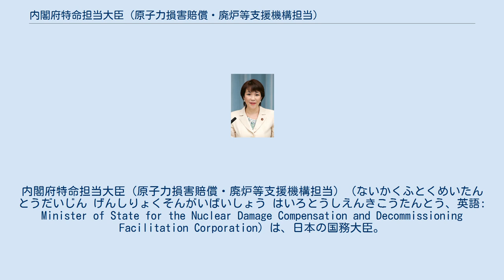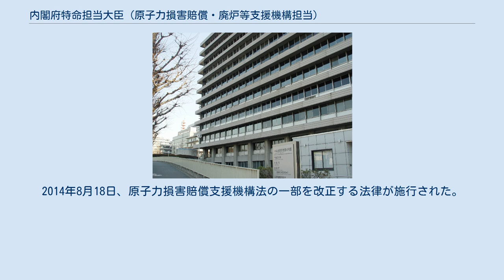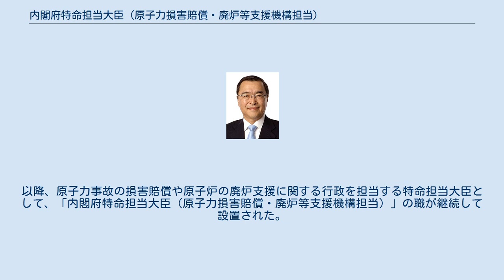内閣府特命担当大臣 (原子力損害賠償・廃炉等支援機構担当)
内閣府特命担当大臣（原子力損害賠償・廃炉等支援機構担当）（ないかくふとくめいたんとうだいじん げんしりょくそんがいばいしょう はいろとうしえんきこうたんとう、英語: Minister of State for the Nuclear Damage Compensation and Decommissioning Facilitation Corporation）は、日本の国務大臣。
 内閣府（科学技術政策・イノベーション担当）が設置される中央合同庁舎第四号館 日本の内閣府に置かれる内閣府特命担当大臣の一つである。
主として原子力事故の損害賠償や原子炉の廃炉支援に関する行政を所管する国務大臣である。
 原子力事故を起こした事業者に課せられた賠償額が、原子力損害の賠償に関する法律に基づく「賠償措置額」を超過した場合、原子力損害賠償・廃炉等支援機構は事業者に対して必要な資金を交付する。
この賠償措置額は、一施設あたり1200億円とされ、政令で指定された原子炉の運転については1200億円以内の政令で定められた額とされており、それを超過した場合に事業者への資金が交付されることになる。
 内閣府にて原子力事故の損賠賠償や原子炉の廃炉支援に関する行政を司る組織としては、内部部局である原子力被災者生活支援担当室、廃炉・汚染水対策室、原子力損害賠償・廃炉等支援機構担当室をはじめ、政策統括官（科学技術・イノベーション担当）配下の組織が挙げられる。
内閣府特命担当大臣（原子力損害賠償・廃炉等支援機構担当）は、これらの組織を担当する。
なお、内閣府においては、内部部局である政策統括官（原子力防災担当）配下の組織、審議会等である原子力委員会、特別の機関である原子力立地会議なども原子力に関する業務を取り扱っているが、これらの組織は他の国務大臣が担当しており、内閣府特命担当大臣（原子力損害賠償・廃炉等支援機構担当）の担当ではない。
また、政策統括官（科学技術・イノベーション担当）配下の組織には、原子力事故の損賠賠償や原子炉の廃炉支援に関する行政ではなく、一般的な原子力政策を司る組織も存在するが、この組織についても他の国務大臣が担当しており、内閣府特命担当大臣（原子力損害賠償・廃炉等支援機構担当）の担当ではない。
 第186回国会にて内閣府設置法の一部を改正する法律案や、原子力損害賠償支援機構法の一部を改正する法律案が可決、成立した。
2014年8月18日、原子力損害賠償支援機構法の一部を改正する法律が施行された。
それにともない、原子力事故の損害賠償だけでなく、原子炉の廃炉支援に関する行政も、内閣府が所管することになった。
これを受け、第2次安倍内閣は「内閣府特命担当大臣（原子力損害賠償・廃炉等支援機構担当）」を新設し、経済産業大臣の茂木敏充が任命された。
以降、原子力事故の損害賠償や原子炉の廃炉支援に関する行政を担当する特命担当大臣として、「内閣府特命担当大臣（原子力損害賠償・廃炉等支援機構担当）」の職が継続して設置された。
しかし、茂木敏充、小渕優子、宮澤洋一と交代が繰り返され、新設後わずか3か月で3名が就任するという異例の事態となった。
 かつては内閣府特命担当大臣（原子力損害賠償支援機構担当）という国務大臣が置かれていたが、同職は第2次安倍内閣により廃止された。
同職との大きな違いは、原子力事故の損害賠償だけでなく、原子炉の廃炉に関する支援も含めて担当する点である。